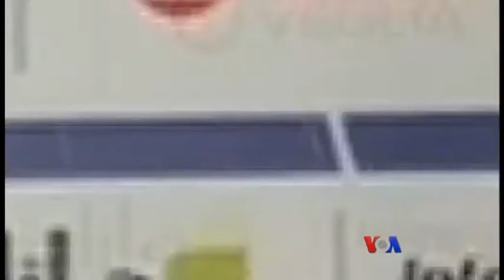တပတ္အတြင္း အားကစားသတင္း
တပတ္အတြင္း အားကစားသတင္းေတြကို ကိုရန္ႏုိင္က စုစည္းတင္ျပထားပါတယ္။